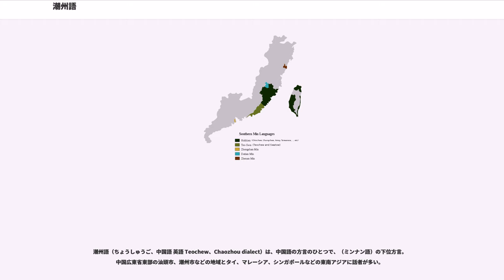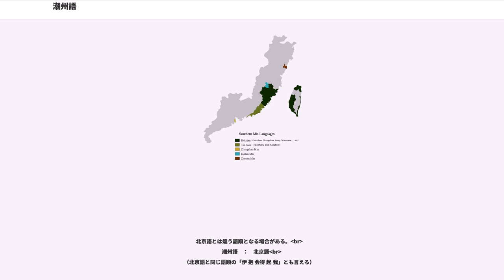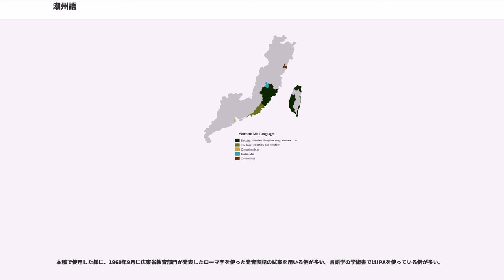潮州語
潮州語（ちょうしゅうご、中国語 英語 Teochew、Chaozhou dialect）は、中国語の方言のひとつで、（ミンナン語）の下位方言。中国広東省東部の汕頭市、潮州市などの地域とタイ、マレーシア、シンガポールなどの東南アジアに話者が多い。

潮州語は、潮州語では「潮州話 ティオチウウエ Dio7 ziu1 uê7」または「潮汕話 ティオスアウエ Dio7 suan1 uê7」という。主に中国広東省東部に位置する潮州、汕頭(スワトウ)周辺地区の人と、タイ、マレーシア、シンガポールなど、東南アジア各国の華僑、華人に使用している後裔がいる。この方言のもっとも標準的とされる地区は、従来は歴史的に文化の中心地である潮州にあったので「潮州語」という名で知られているが、現在は沿岸地域にあり経済力の高い汕頭に移っているため、中国では両者を合わせて「潮汕話」と呼ばれることが増えている。

潮州語は廈門語、台湾語、海南語などと同じく、（ミンナンご）に属する。これらと比べると、主に発音にある程度の差があり、厦門語などの話者は、聞き慣れないと互いに聞いて理解するのには苦労するが、語彙や文法はかなり共通しているため、ある程度の意志疎通は可能である。

など他の南方方言同様に、語彙や発音に古漢語を多く残している。これは、秦代以降、戦乱を逃れたり、兵士として派遣されてきた人たちが集団で中原から移住した結果によるものと考えられている。同時に、もともと住んでいた越人の言葉からも発音や語彙の影響を受けていると考えられ、共通の語彙や潮州語独特の語彙もある。

広東省の潮汕地区の潮州語は発音の違いなどによって、更に2つの下位グループに分けることができる。行政地域別に記すと次の通りとなる。各地域で、発音に多少の違いがあるが、意志の疎通は容易である。

グループ内部においても声調などの発音の差がある。汕頭市内でも達濠では独特の子音や声調を持つ言葉が話されているような例もある。

上記の広東省の潮州語地域において、地元民同士の日常会話は潮州語で行われるのが普通である。公的な場面や公共放送においては、普通話が使われ、教育も普通話で行われるので、基本的に潮州語話者は普通話とのバイリンガルである。

広東電視台の衛星放送や、地元のテレビ、ラジオ放送では潮州語の番組がある。国外の短波放送、インターネット放送でも潮州語の番組を用意している例がある。

地方劇である潮劇は潮州語で行われる。潮州地区やマレーシアの歌謡曲には潮州語で歌っているものがある。

汕頭市内を走るバスの自動アナウンスは、普通話の次に潮州語で放送される。

潮州、汕頭、掲陽は、秦代以降広東省と同じ行政地区にあるが、それ以前は現在の福建省と同じくの地であり、厦門、などのを話す人たちが住んでいたと考えられる。

広東に編入されたことによって広東語の影響を受け、また、北に広がる客家語を話す人たちとの接触が続き、福建との一定の隔絶があった結果、独自の語彙、発音を持つ方言となったと考えられる。

また、潮州、汕頭地区から東南アジア諸国へは古くから移民を出しており、特に19世紀以降タイ、シンガポール、マレーシアを中心に多くの移民が出た。タイの華僑社会、マレーシアの一部地域では潮州語話者が人口面や経済面での優勢を占め、現地のタイ語、マレーシア語などにも被借用語が出るなどの影響を与えた。

潮州語の音節は、他の中国語同様に声母（語頭子音）、韻母、声調に分ける事ができる。

他に0子音が有り、全部で18種となる。表中の各項目は広東省教育部門のローマ字表記、IPA、例字の順に対照させてある。

潮州語は、他の中国語と同様に声調言語であり、8つの声調をもつ。

ここで示した調値は5度式であり、5が最も高く、1が最も低いことを表す。

潮州語は、他の同様に、声調変化が激しい言語である。
原調は単音節の語彙を単独にいう場合に見られる声調。単音節語でも目的語になった時など、文中においては変調が起こる場合がある。前変調は、後ろに別の音節が付いた場合に変化するもので、後の音節は原調のままとなる。後変調は、前に別の音節が付いた場合に変化するもので、前の音節は原調のままとなる。前変調となるか、後変調となるかは、語彙によって異なり、不規則である。また、3音節の場合は、前変調＋原調＋後変調という変化をする例もある。

潮州語は、他の同様に、一つの漢字かつ同じ意味で、文読と白読という、別の読み方を持つ字が多い。

漢字　...